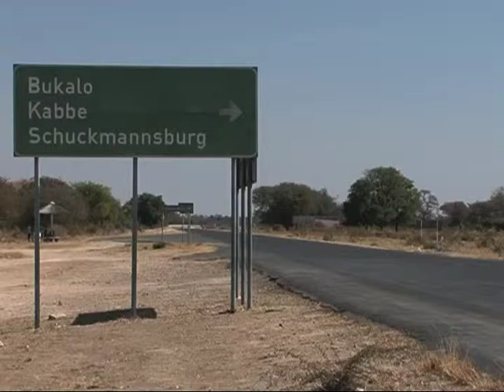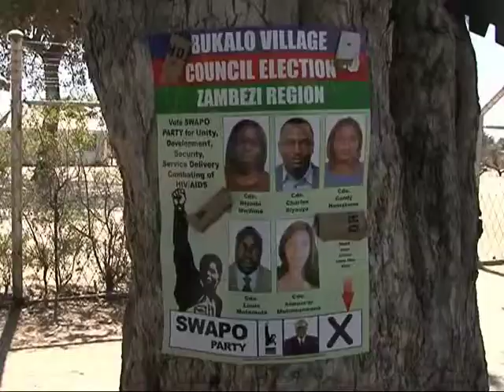Bukalo low poll-NBC